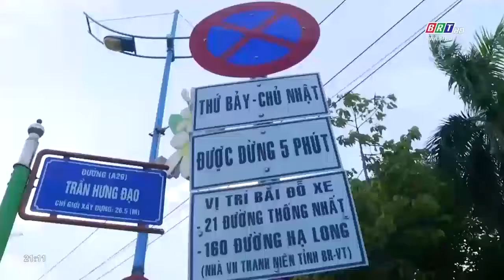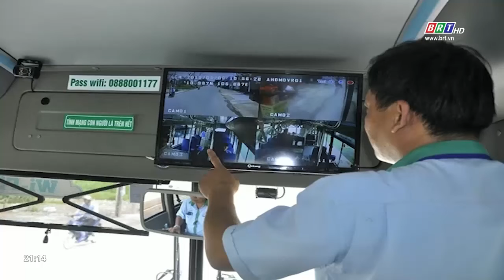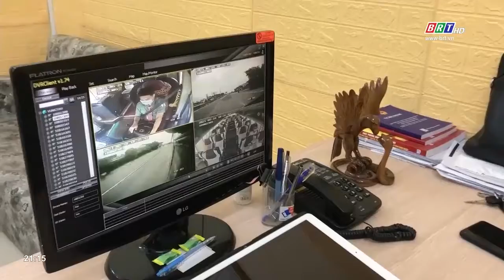An toàn giao thông BR-VT: Ngày 4/11/2021 | BRT TV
An toàn giao thông BR-VT: Ngày 4/11/2021